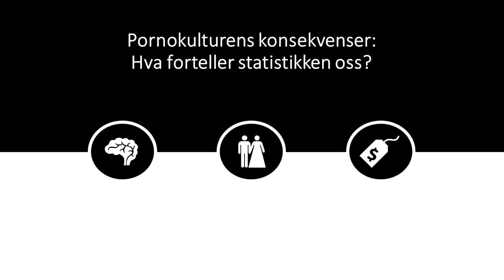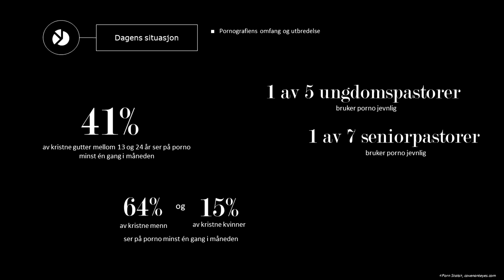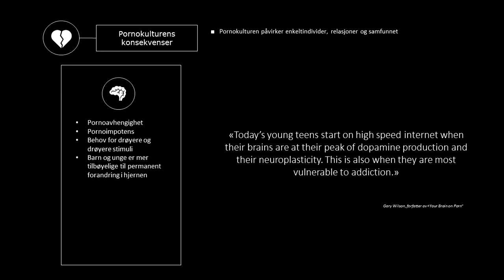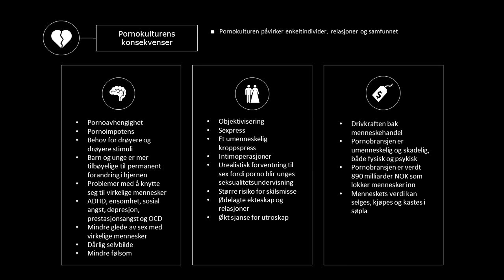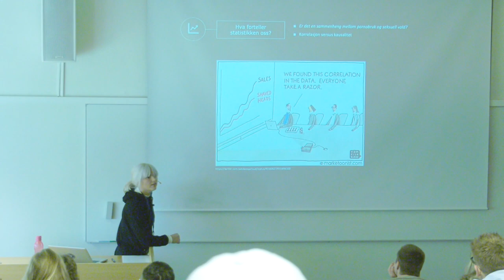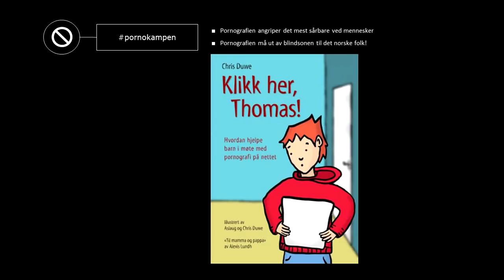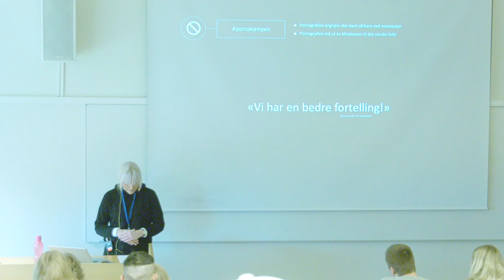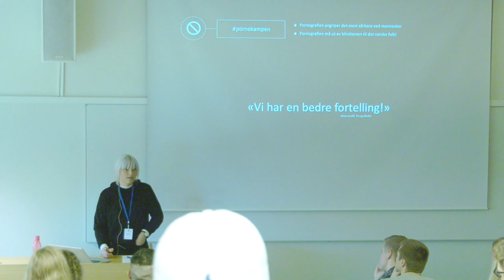Bergitte Viste - Pornokulturens konsekvenser: Hva forteller statistikken oss?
Vår kultur anser porno som uskyldig moro, og en fanebærer i frigjørings-kampen mot de gamle snerpete grensene.

Men hva er det pornografien byr oss? Og hva skjer når pornokulturen preger den allmenne kulturen? Hva viser statistikkene om konsekvensene av pornokulturen?

Bergitte Viste - Veritaskonferansen 2019